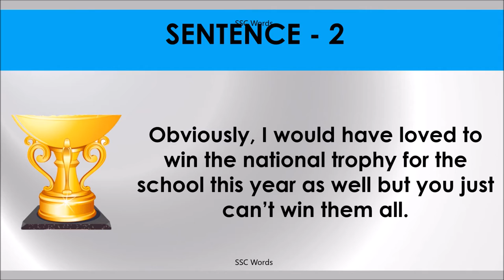YOU CAN’T WIN THEM ALL Idiom 686 # Meaning and five sentences # SSC Words